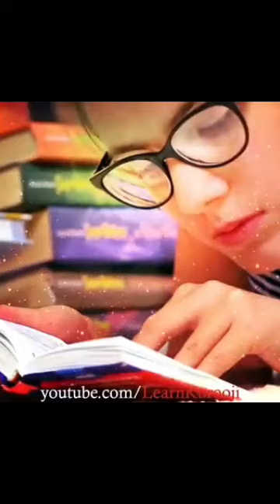Focus on Goals - Motivational Quotes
Welcome To
                                     ALways Think Positive Goals
   Assalam-o-Alikum
     As the creator of this channel. I'm passionate about inspiring and empowering others to reach their full potential. I've always been fascinated by the power of the human mind and the incredible things that we're capable of achieving when we set our minds to it. Through my own experiences, I've learned that anything is possible with the right mindset and a willingness to take action. On this channel, you'll find a variety of motivational content to help you overcome obstacles, develop a positive mindset, and achieve your goals. From inspirational stories and quotes to practical tips and strategies, I'll be sharing everything I've learned about personal growth and success. I hope is this channel will serve as a source of encouragement and motivation for you on your journey to becoming the best version of yourself. So if you're ready to unlock your full potential and start living the life you've always dreamed of, you're in the right place. Let's do this!